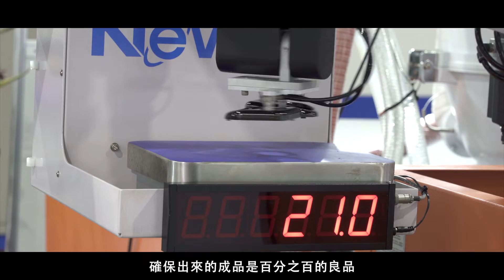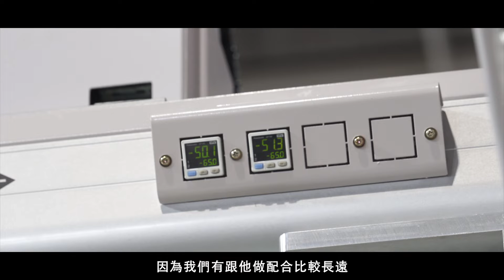iMonster 台灣傳產情報誌：台北國際塑橡膠工業展 2202 | 機械手臂製造商 | Hi-MORE ROBOT | 哈鏌機械手臂 | Taipei PLAS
影片製作規劃說明：
2022  台北國際塑橡膠工業展覽盛大展出，產業重量級廠商對哈鏌公司一致好評!
陳計村董事長表示：『達到客戶想要的自動化獲利及工廠無人化，這才是哈鏌最大使命』

公司簡介：哈鏌股份有限公司
哈鏌股份有限公司(哈鏌機械手臂)專業製造塑膠工業用機械手臂，生產機型包含迴轉式機械手臂、橫走式機械手臂、天平式機械手臂、縱走式機械手臂及特殊訂製化機械手臂機種。亞洲規格、美洲規格、歐洲規格之機械手臂皆一應俱全，客戶群遍及世界各地。良好之品質取得ISO9001專業認證，哈鏌股份有限公司(哈鏌機械手臂)向來堅持品質第一之原則，以專業技術服務全球廣大之客戶群，為國內優質之廠商，目前市面上客戶多達6000多家並持續擴大中。